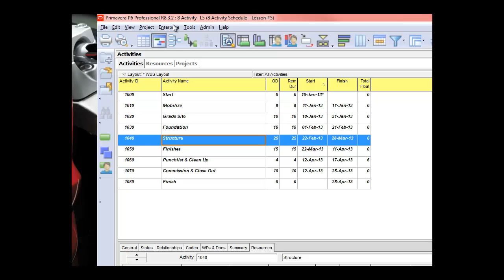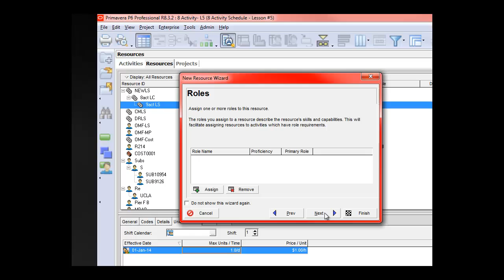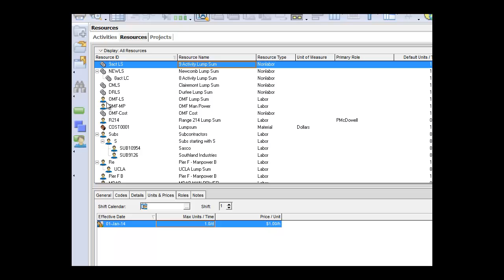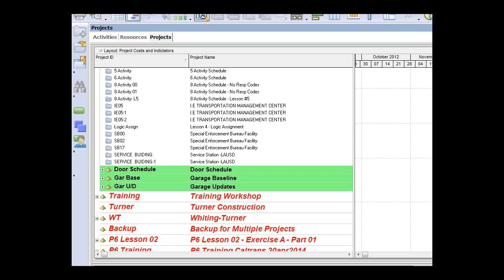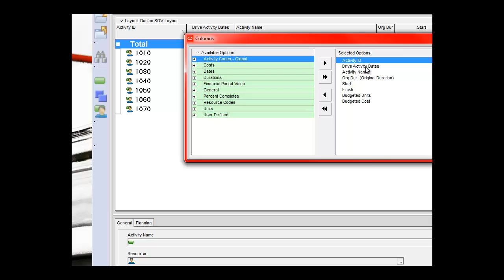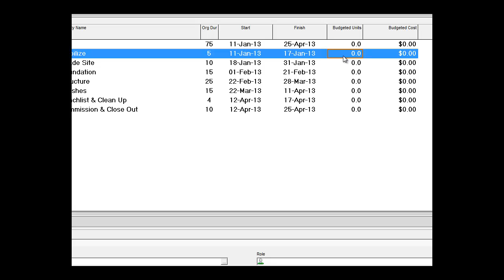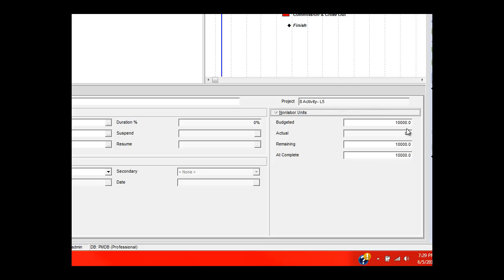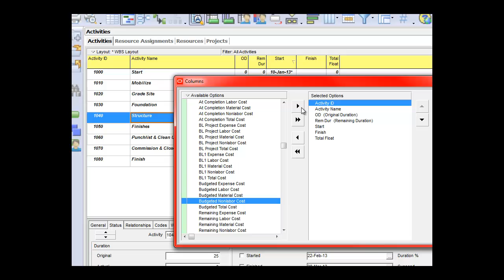P6 Cost Loading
Cost Load a P6 Schedule